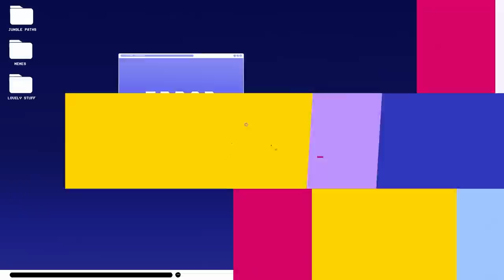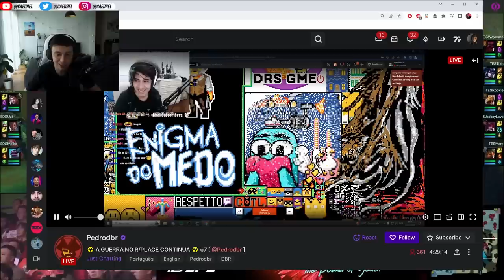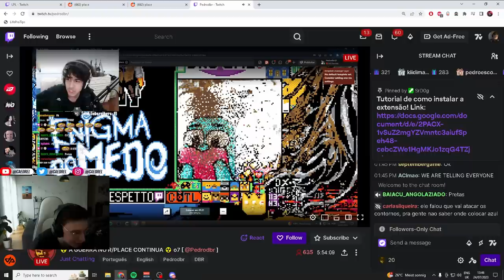EDG VS TES KNOCKOUT GAME LPL PLAYOFFS - CAEDREL